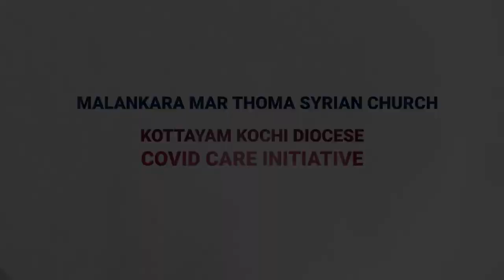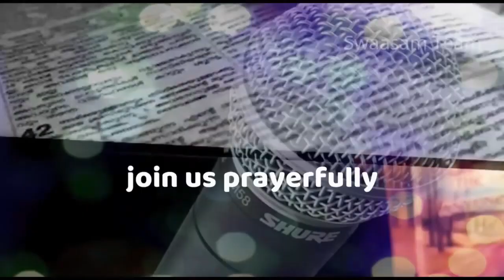Swaasam EPISODE 89: How to fearlessly face anything.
Bro. Jolly Maramon  lives out his  experiences, especially his passage through the valleys of death and shares the secret of his survival and struggle from Psalm 16.